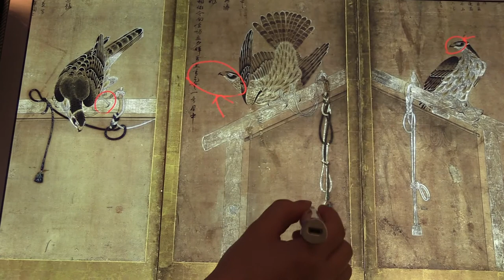Nodem Expo 2013 - Stockholms Medeltidsmuseum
Nodem Expo tog plats på Medeltidsmuseet kvällen den 3 december och mässan visade upp ny teknik inom flera områden för utställningssektorn. Läs mer Nodem 2013 på